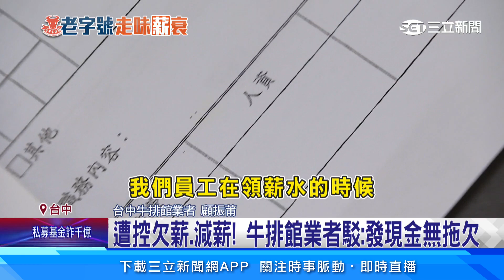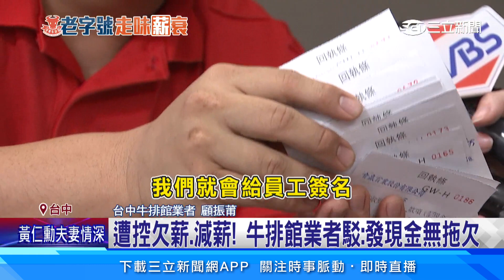台中牛排館遭控欠薪 前員工轟「3.8萬砍7千」│94看新聞